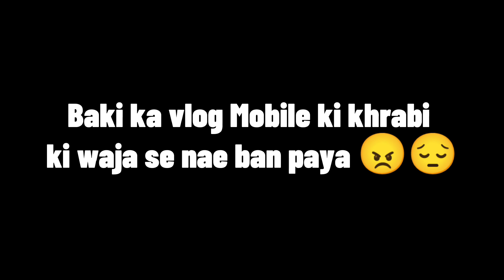Mobile Dead Due to Electricity Break down all over Pakistan 😞🥺💔 || By Danish-Awan